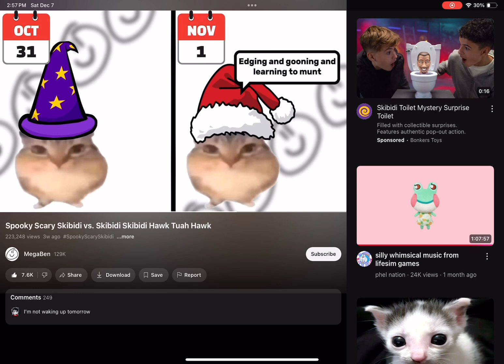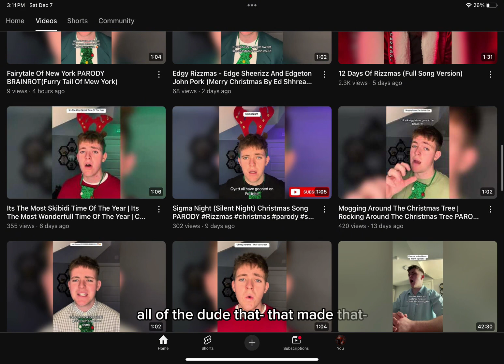I covered brainrot christmas songs bc im bored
i hate this never let me cook ever again